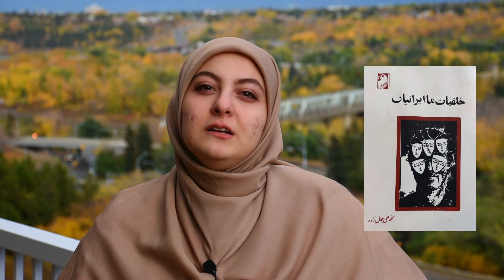🖤 زن زندگی آزادی | دغدغه ایران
توی این ویدیو یکم از احساسات این روزام گفتم و درمورد کاری که یکم حالمو بهتر کرده حرف زدم. شما چه راه حلی برای گذار از این دوران دارید؟؟
ممنونم که حمایتم میکنید